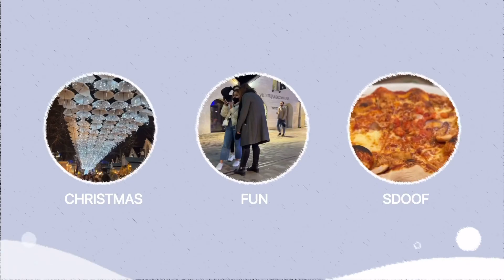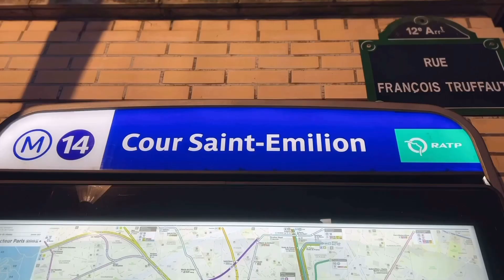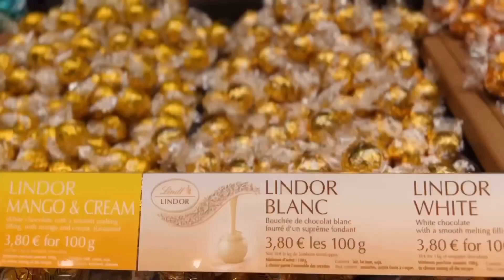BERCY VILLAGE, PARIS FRANCE | Jubaby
follow me on: Instagram Twitter Facebook Tiktok — Vyanne Tismo

Credits
Thanks to:
Vlog music backgrounds no copyright
Aethestic music background no copyright

Song - Artist (owner)
Artist: loftii
provided by daystar
Tale of adventure provided by Daystar

Song Explore
Song: love is privilege by